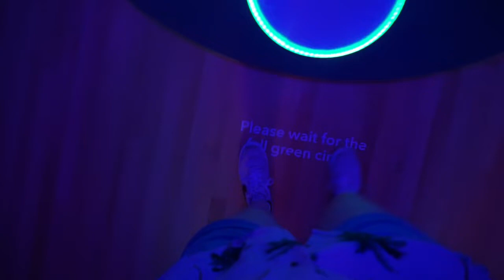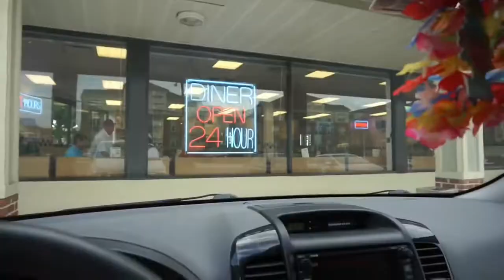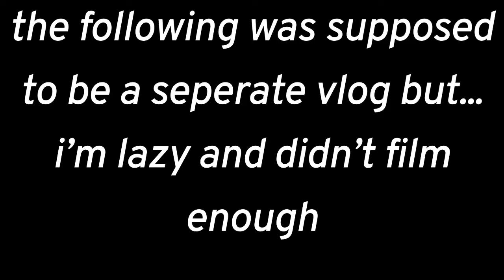Getting Locked Inside a Museum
literally not clickbait lol. jenny hasn’t posted her video yet but when she does i’ll link it. if you literally cannot wait follow her ig!! she’ll update as soon as she does: @jennyclaure_